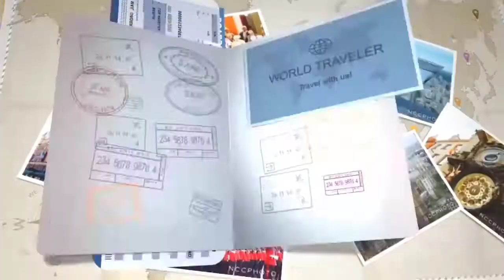KERAMAIAN DI SHATIN MALL HK MENYAMBUT TAHUN BARU &NATAL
assalamilaikum wr wb...hallo sahabat Ku semua dimanapun kita berada semoga sehat selalu ya, yu..yu langsung aja simak video aku kali ini lagi berada di mall shatin hongkong disini banyak pojon natal yg indah.
assalamilaikum wr wb... hello my friends wherever we are, I hope you are always healthy, yu.. yu just watch my video this time I'm at the mall shatin hongkong here there are many beautiful christmas corners.
 thank you, friends, always support the Tammi vlog channel, don't forget to subscribe and comment and turn on the bell button so you don't miss the latest videos from me, thank you.